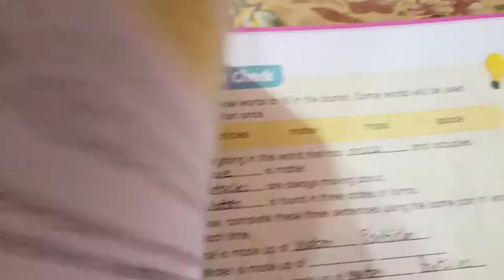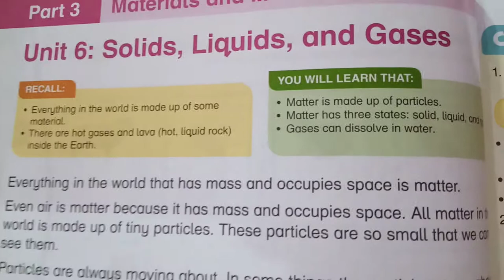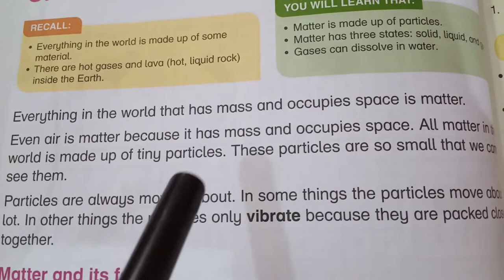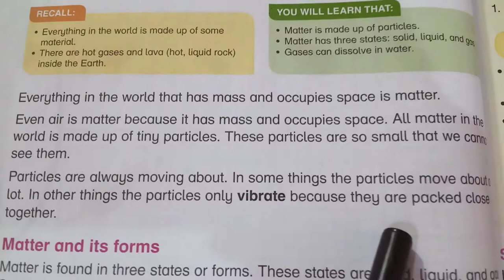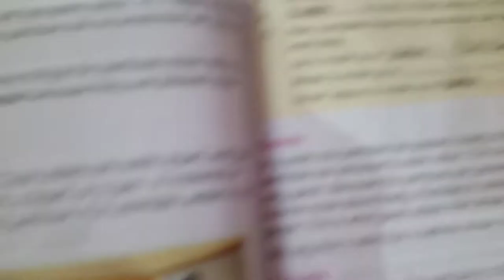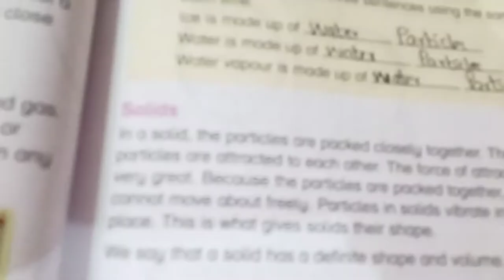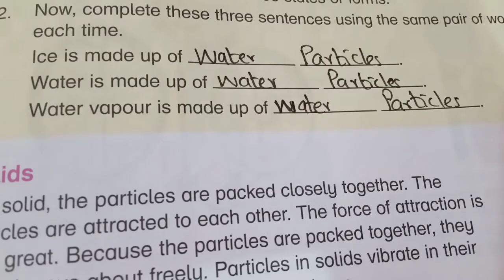General science Lecture#58 Grade-IV Unit#6 Explanation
This lecture video show Explanation of page 60+61 of Unit 6.